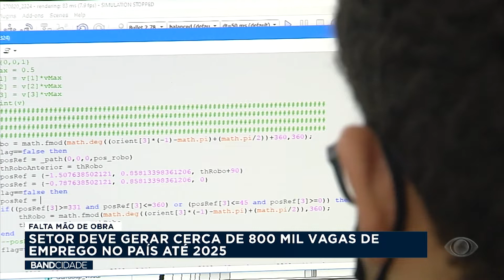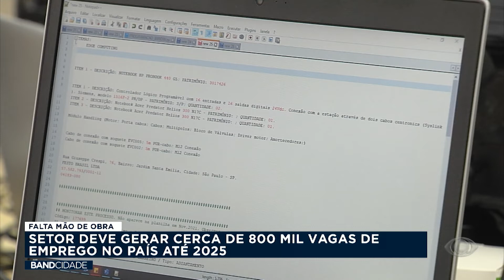Band Cidade - Setor de T.I. deve gerar cerca de 800 mil vagas de emprego no Brasil até 2025